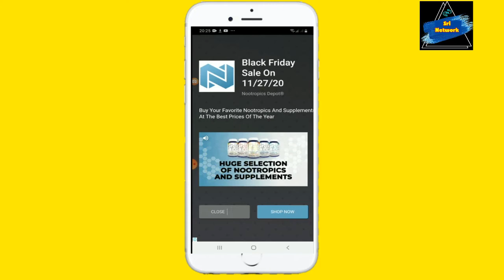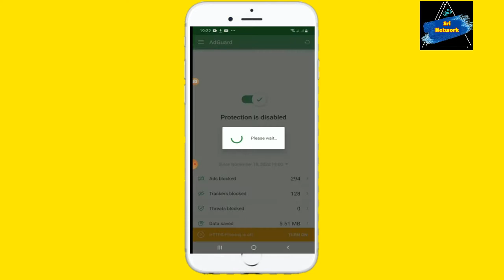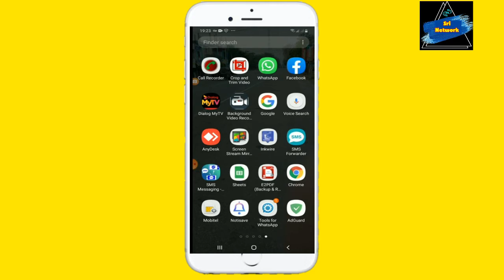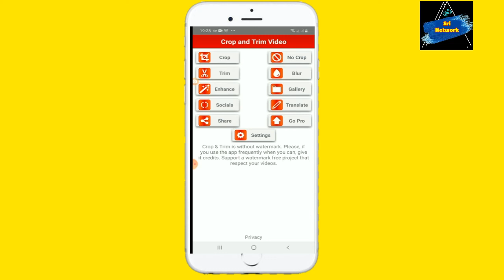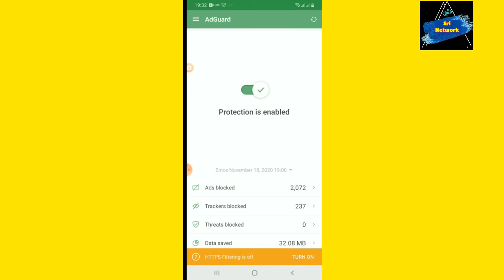How to Blocked All Ads from Android 2020 In Sinhala | Sri Network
In this video, you can watch How to blocked All Ads Playing Problem in All Android Phone.

This is 100% Working method.
Hope you will enjoy this video.

how to stop pop up ads and notification on google chrome,how to stop pop up ads on android,how to block ads on chrome,how to block ads on chrome android,turn off chrome notifications android,block the notification of chrome,